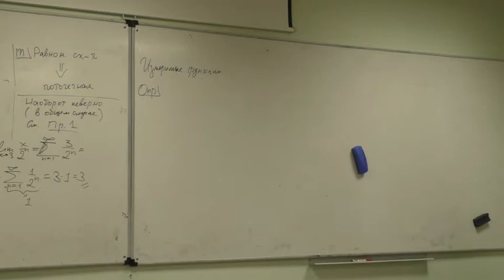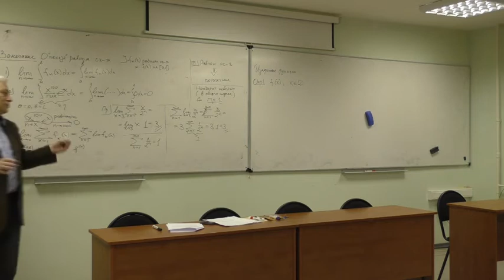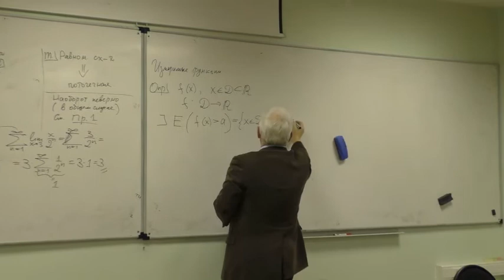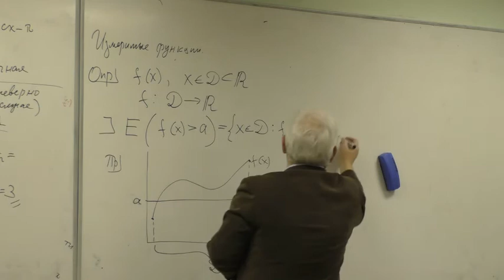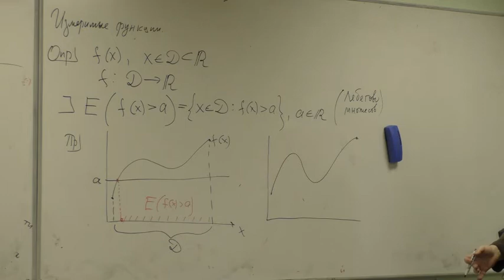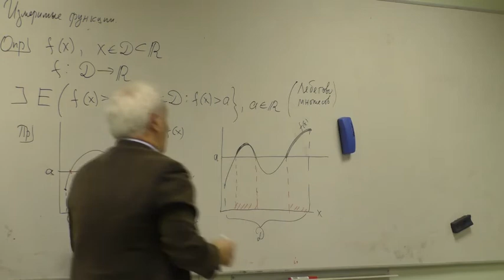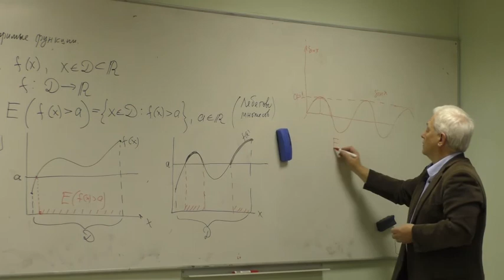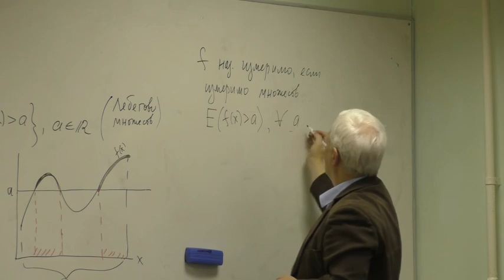Измеримая функция (множество Лебега). А. Н. Кириллов.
Лекция №2. Измеримая функция (множество Лебега). А. Н. Кириллов. Курс «Элементы математического анализа»,